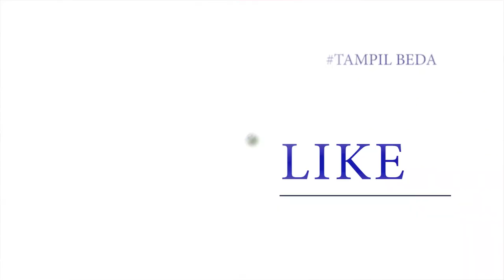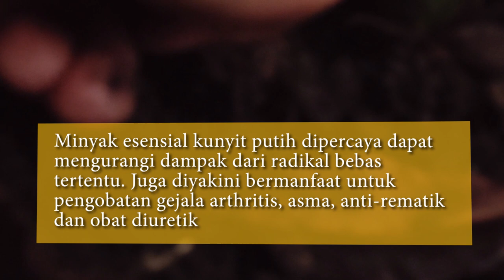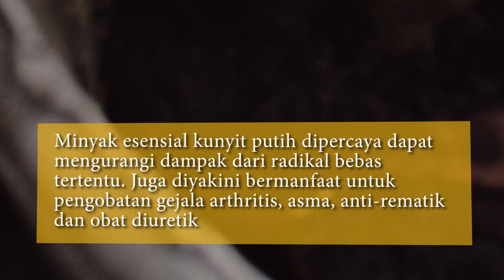Ternyata Kunyit Putih Punya Manfaat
Manfaat Kunyit Putih Bagi Kesehatan

Kunyit putih merupakan salah satu jenis kunyit yang memiliki manfaat untuk kesehatan, meskipun kunyit ini jarang ditemukan.
Kunyit putih atau white turmeric, atau Zedoary (Curcuma zedoaria) mampu mengobati berbagai jenis penyakit.
Manfaat kunyit putih termasuk obat analgesik atau antinyeri, antialergi, obat tukak lambung, antiracun (penawar terhadap bisa ular), dan anti radang.
Manfaat kunyit putih untuk kesehatan tidak bisa disepelekan dibandingkan dengan kunyit kuning (kunyit bumbu).
Mulai dari akar, minyak dan daun dari kunyit putih, dapat dimanfaatkan sebagai obat.
Penjelasan mengenai manfaat kunyit putih lebih lanjut, yaitu:
• Anti bakteri dan anti jamur
       Kunyit putih dipercaya dapat mengurangi jumlah mikroba di mulut.
       Efektivitasnya sama dengan obat kumur.
•     Anti nyeri
      Kunyit putih bisa dijadikan sebagai analgesik atau obat untuk
      menghilangkan rasa sakit.
      Efek analgesik ini tergantung pada besarnya dosis yang digunakan.
•    Obat tukak lambung
     Tepung akar kunyit putih dapat mengurangi jumlah dan keasaman cairan
     lambung, sehingga dapat digunakan sebagai obat tukak lambung.
     Manfaat ini masih memerlukan penelitian klinis lebih lanjut pada
     manusia.
•   Anti racun
    Ekstrak kunyit putih diyakini anti racun atau penawar bisa ular.
    Hal tersebut kunyit putih dapat menghambat aktivitas dari racun ular.
•   Anti radang
    Kunyit Putih dapat juga digunakan sebagai obat untuk mengatasi
    peradangan atau pembengkakan.
•   Anti kanker
    Kunyit putih dapat membantu proses penyembuhan penyakit kanker
    karena mengandung senyawa ethyl pmethocyvinnatate, kurkuminoid,
    bisdemothxycurcumin, demothxycurcumin, dan flavonoid. Efektivitas
    kunyit putih dalam  mengatasi penyakit kanker masih memerlukan
    penelitian lebih lanjut.
•   Anti oksidan
    Minyak esensial kunyit putih dipercaya dapat mengurangi dampak dari
    radikal bebas tertentu. Juga diyakini bermanfaat untuk pengobatan
    gejala arthritis, asma, anti-rematik dan obat diuretik.
    Kunyit putih memiliki rasa agak pedas namun aman dikonsumsi dalam
    takaran yang tidak berlebihan. Tetapi sebaiknya konsultasi ke dokter
    sebelum mengonsumsi kunyit ini, terutama jika memiliki kondisi
    kesehatan tertentu.

    Semoga Bermanfaat.